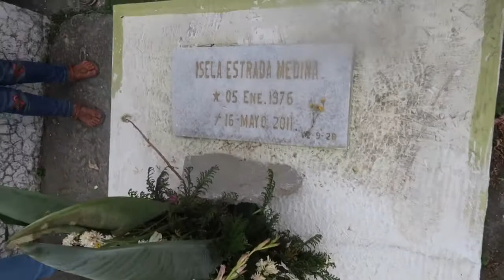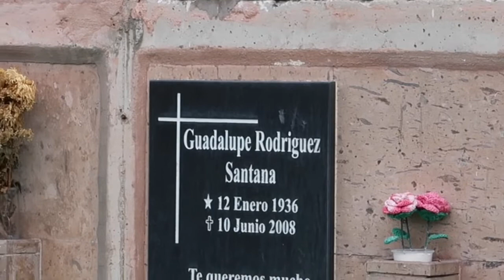De MICHOACAN a Zapopan Jalisco primer Día con la Familia